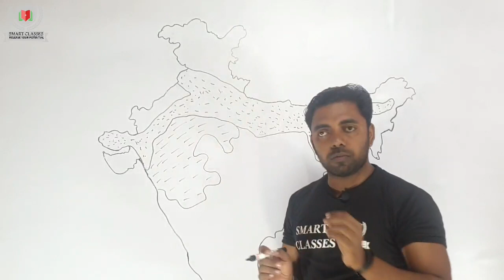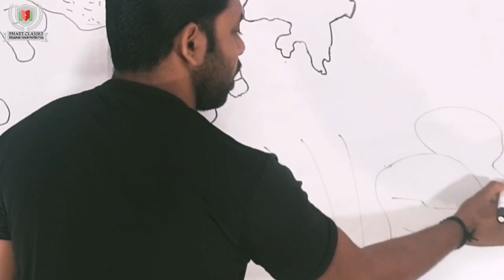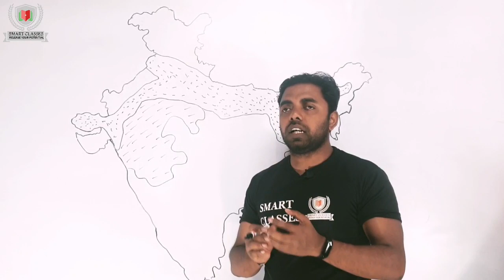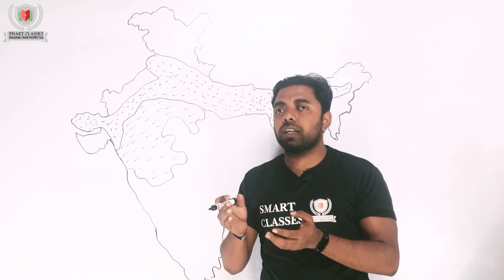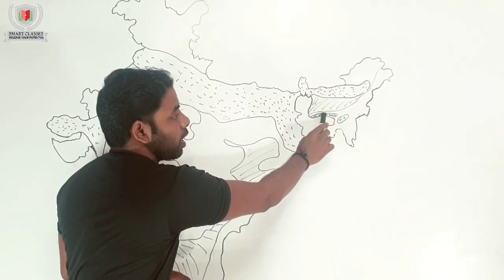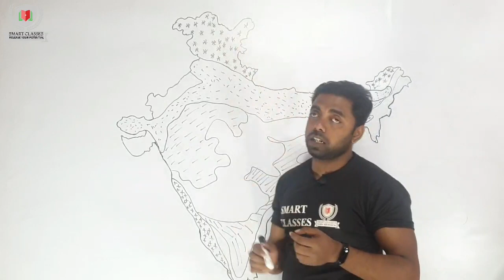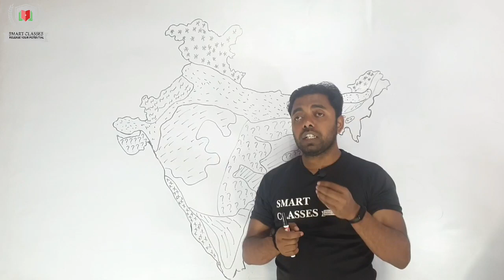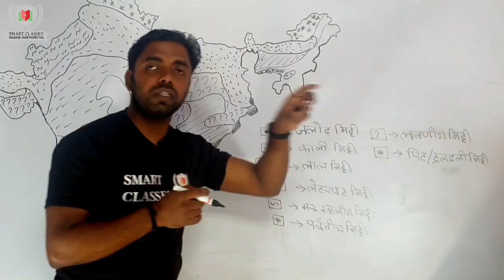भारत की मिट्टि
नदियों के किनारे तथा पानी के बहाव से लाई गई मिट्टी जिसको 'कछार मिट्टी'(जलोढ़ मिट्टी) कहते हैं, खोदने पर चट्टान नहीं मिलती। वहाँ नीचे के स्तर में जल का स्रोत मिलता है। सभी मिट्टियों की उत्पत्ति चट्टान से हुई है। जहाँ प्रकृति ने मिट्टी में अधिक हेर-फेर नहीं किया और जलवायु का प्रभाव अधिक नहीं पड़ा, वहाँ यह संभव है कि हम नीचे की चट्टानों से ऊपर की मिट्टी का संबंध क्रमबद्ध रूप से स्थापित कर सकें। यद्यपि ऊपर की सतह की मिट्टी का रंग-रूप नीचे की चट्टान से बिलकुल भिन्न है, फिर भी दोनों में रासायनिक संबंध रहता है और यदि प्राकृतिक क्रिया द्वारा, अर्थात् जल द्वारा बहाकर, अथवा वायु द्वारा उड़ाकर, दूसरे स्थल से मिट्टी नहीं लाई गई है, तब यह संबंध पूर्ण रूप से स्थापित किया जा सकता है। चट्टान के ऊपर एक स्तर ऐसा भी पाया जा सकता है जो चट्टान से ही बना है और अभी प्राकृतिक क्रियाओं द्वारा पूर्णत: मिट्टी के रूप में नहीं आया है, सिर्फ चट्टान के मोटे-मोटे टुकड़े हो गए हैं, जो न तो मिट्टी कहे जा सकते हैं और न चट्टान। इन्हीं की ऊपरी सतह में मिट्टी की बनावट पाई जाती है। इसी स्तर की मिट्टी में हमें नीचे की चट्टान के रासायनिक और भौतिक गुणों का संचय मिल सकता है। यदि चट्टान क्रिस्टलीय है, तो इसकी संभावना शत प्रतिशत पक्की है। नीचे की चट्टान के अत्यंत निकटवर्ती, पार्श्व भाग में चट्टान के समान रासायनिक और भौतिक गुण प्राप्त हो सकते हैं। जैसे-जैसे ऊपर की ओर दूरी बढ़ती जाएगी चट्टान की रूपरेखा भी बदलती जाएगी। अंत में हम वह मिट्टी पाते हैं, जो कृषि के लिये अत्यन्त अनुकूल सिद्ध हुई है और जिसपर आदि काल से कृषि होती आ रही है तथा मनुष्य फसल पैदा करता रहा है। कोई-कोई मिट्टी दूसरी जगह की चट्टानों से बनकर प्राकृतिक कारणों से आ जाती है। ऐसे स्थानों में यह सम्भावना नहीं है कि ऊपर की मिट्टी का भौतिक तथा रासायनिक सम्बन्ध नीचे के संचय से स्थापित किया जाय, पर यह निश्चित है कि मिट्टी की उत्पत्ति चट्टानों से हुई है। खेतों की मिट्टी में चट्टानों के खनिजों के साथ-साथ, पेड़ पौधों के सड़ने से, कार्बनिक पदार्थ भी पाए जाते हैं।

सूक्ष्मदर्शी द्वारा तथा रासायनिक विश्लेषण से पता चलता है कि चट्टानों की छीजन क्रिया प्रकृति में पाए जानेवाले रासायनिक द्रव्यों के प्रभाव से धीरे-धीरे होती है। चट्टानों के रासायनिक अवयव बदल जाते हैं और मिट्टी की रूपरेखा बिलकुल भिन्न प्रतीत होती है। यदि चट्टान का छीजना ही मिट्टी के बनने में एक प्रधान क्रिया होती तो हम आज खेतों की मिट्टी को पौधों के पनपाने के लिये अनुकूल नहीं पाते। मिट्टी की तुलना पीसी हुई बारीक चट्टान से नहीं की जा सकती। यद्यपि चट्टानों के खनिज मिट्टी के ऊपरी भाग में बहुत पाए जाते हैं और उनके टुकड़े भी बड़े परिमाण में वर्तमान रहते हैं, फिर भी मिट्टी में जीव-जंतु क्रियाएँ होती रहती हैं, जो कृषि के लिए महत्वपूर्ण साबित हुई हैं। जीवजंतु तथा उनसे संबंध रखनेवाले पदार्थो के, जैसे पेड़ पौधों की सड़ी हुई वस्तुओं और सड़े हुए जीव जंतुओं के, प्रभाव से कलिल अवस्था में प्राप्त चट्टानों के छोटे छोटे कणों पर प्रतिक्रिया होती रहती है और मिट्टी का रंग रूप बदल जाता है। यह रूप चट्टानों के सिर्फ कणों का नहीं रहता, मिट्टी का एक नवीन प्रणाली की भूषा से सुसज्जित हो जाती है। हम सूक्ष्मदर्शी से मिट्टी के एक टुकड़े की परीक्षा करें और फिर उसी यंत्र द्वारा इन चट्टानों के कणों की परीक्षा करें तो हम दोनों में जमीन आसमान का अंतर पावेंगे। यह अंतर उन अकार्बनिक पदार्थों के सम्मिश्रण से होता है जो जीव-जंतु और पौधों से प्राप्त होते हैं।

प्राकृतिक क्रियाओं द्वारा चट्टानों का छोटे-छोटे कणों में परिवर्तन होने से मिट्टी के बनने में जो सहायता होती है, उस क्रिया को अपक्षय (weathering) कहते हैं। यह क्रिया महत्वपूर्ण है और इसके कारण ही हम पृथ्वी पर मिट्टी को कृषि के अनुकूल पाते हैं। इस क्रिया में जल, हवा में स्थित ऑक्सीजन, कार्बन डाइऑक्साइड, जीवाणुओं तथा अन्य अम्लीय रासायनिक द्रव्यों से बहुत सहायता मिलती है।